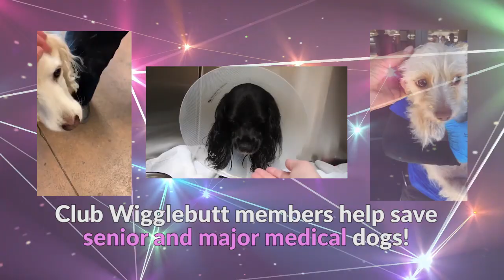Join Club Wigglebutt Today!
Want To Help Camp Cocker Rescue to keep going during this uncertain time?  Become A Monthly Supporter!

By joining Club Wigglebutt you can help Camp Cocker Rescue save more dogs and work toward getting a rescue facility of our own! Joining is easy! Simply commit to donating $5 or more each month, and we'll send you special videos and updates so you can see the part you are playing in the important work of animal rescue!

Why do we have Club Wigglebutt?

Having committed monthly donors allows us to plan for the future, while still doing the important work today. Our long-term goal is to have a rescue facility of our own so that we can save more dogs. As our monthly donations increase, we can budget for a facility, knowing that we will be able to pay the rent, utilities, staff and care for the dogs we rescue. In the meantime, all of the funds that are donated are used to save each of the dogs you see us rescue. So by becoming a member of Club Wigglebutt, you are helping us rescue more dogs now, while also helping us plan for the future.

Thank you for your continued love and support!

Stay up to date on all our rescues by following us!